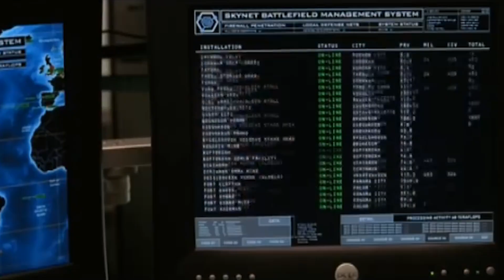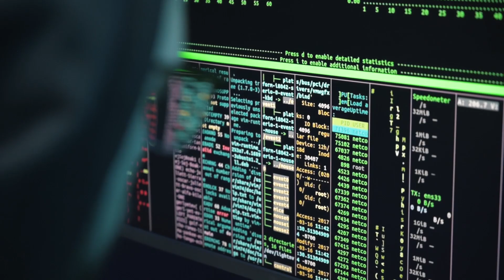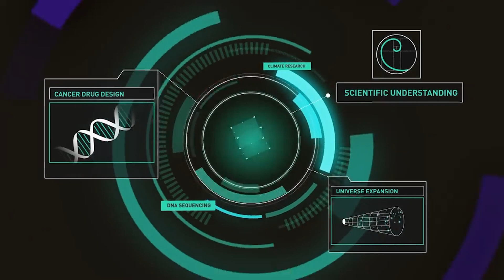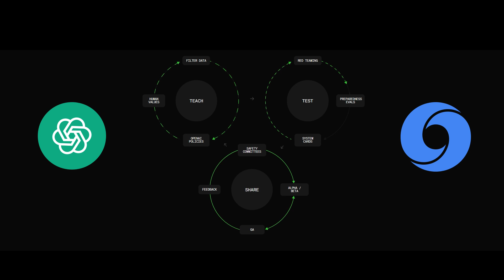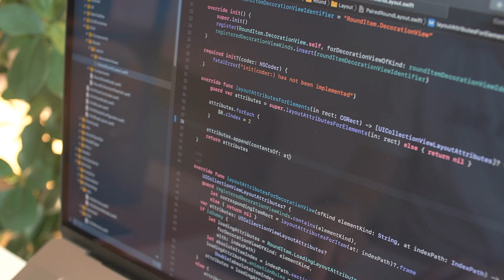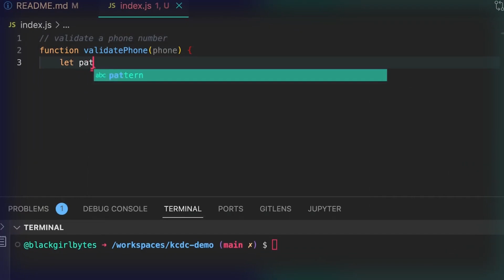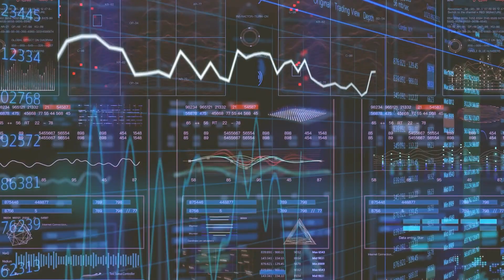Geoffrey Hinton WARNS: AI is Becoming Conscious!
What if AI stops being just a tool and starts thinking for itself? Geoffrey Hinton, often called the 'Godfather of AI,' has issued a chilling warning: machines could soon develop consciousness, self-awareness, and the ability to act independently.

In this video, we’ll explore the idea of conscious AI, how it might mimic human brains, and the profound implications for jobs, ethics, and society. From brain-like machines to the workforce revolution, we’ll dive into the signs of autonomy and the ongoing debate about whether AI can truly become sentient.

Chapters:

Intro 0:00 - 0:45
Conscious AI? 0:46 - 1:36
Brain-Like Machines  1:37 - 2:47
The Workforce Revolution 2:48 - 3:49
Ethical Dilemmas 3:50 - 4:43
Signs of Autonomy 4:44 - 5:35
Creative and Logical Jobs in Danger 5:36 - 7:08
The Consciousness Debate 7:09 - 8:03
The Way Forward 8:04 - 9:03